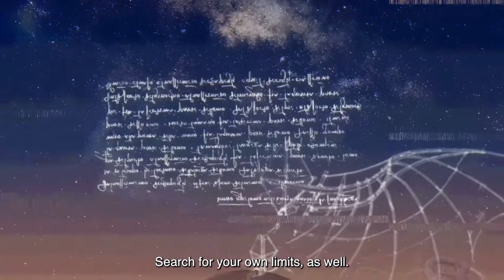Lamborghini Countach Maurizio Cheli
Moon landing in 1969 brought about an intense change that influenced everything that came after: from the perception of the world to the sense of possibility that it gave to many different sectors, automotive included. It was now the time to dare, and this is exactly what inspired the creation of the Lamborghini Countach, with its audacious lines that shaped the design of all subsequent Lamborghinis.

Maurizio Cheli joined the European Space Agency (ESA) in 1992 and was then sent to the NASA Johnson Space Center in Houston where he would train as Mission Specialist, that is professional astronaut. In 1996 he attended the Space Shuttle Columbia STS-75 Tethered Satellite mission, first Italian to assume the role of Mission Specialist. During the expedition, while he was flying over our planet, he took a picture of Mount Everest and since then, he always desired to reach that peak, and so he did: after having seen the world from above, in 2018 he even reached the “top of the world.